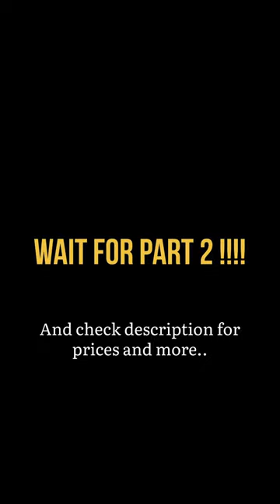DN regalia mall Bhubaneswar || Smaash || Game Zone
📍Kalinga Vihar, Patrapada, Bhubaneswar

Smaash Price lists:

Only Cards available:- New cards starting from Rs 1000 where you'll get 1100 points

Main games:-
Bowling - 199 points
VR - 249 points
Football - 149 points
Basketball - 99 points
Cricket - 249 points
and many more games varying from 79 points to 300 points per person

DN regalia mall bhubaneswar
smaaash
game zone
bowling
football
cricket
games
basketball
foodcourt
shopping mall